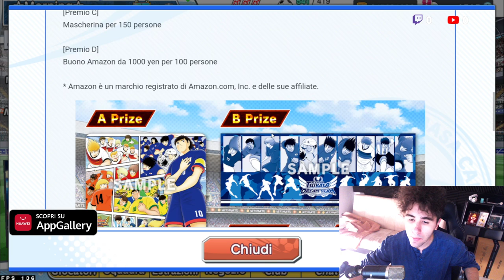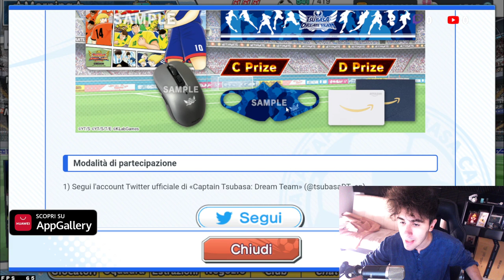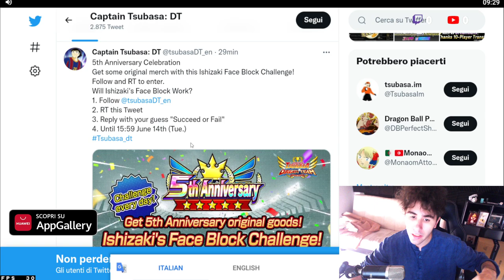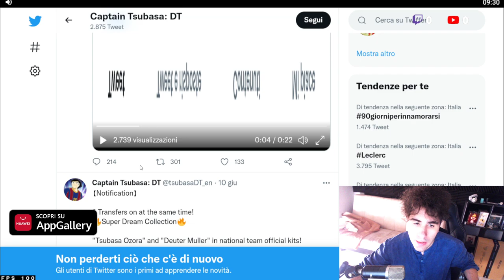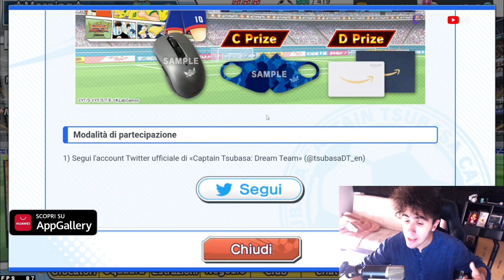Captain Tsubasa Dream Team ITA Regali da mamma KLAB?!